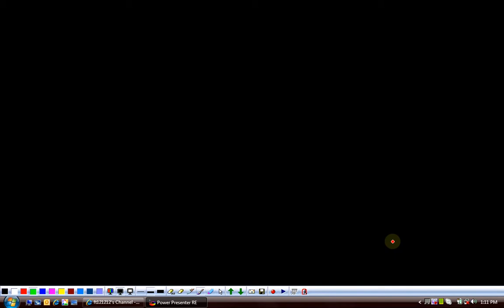(G9 MTH ACU) Grade 9 Maths Unit 4, Topic 4.6